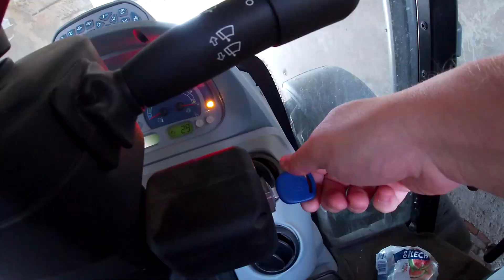Kosimy NoTill! Rekord plonu! Czy mogłem zrobić to lepiej?!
Wielu z Was czekało na NoTill'owe żniwa! Oto one z rekordowym plonowaniem!